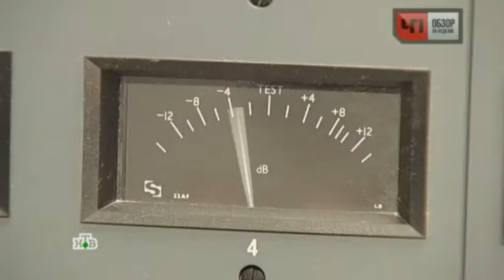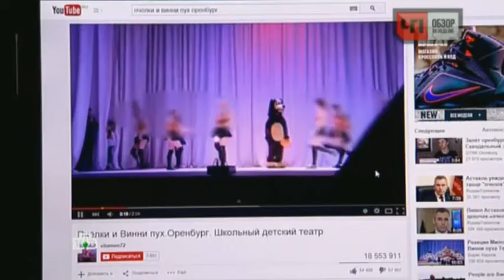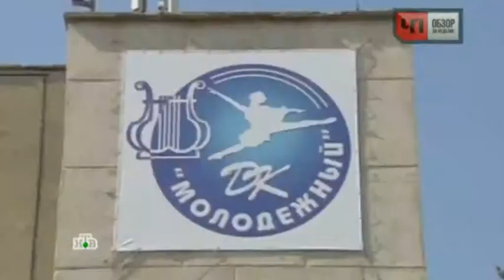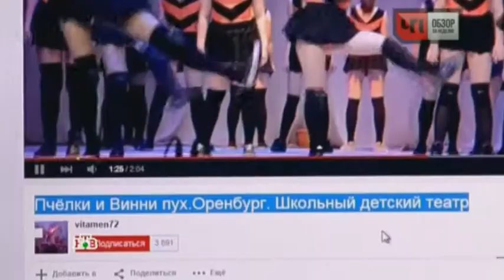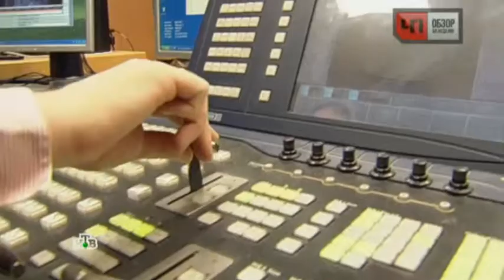20 04 2015 Скандальные «Оренбургские пчелки» отправляются на гастроли